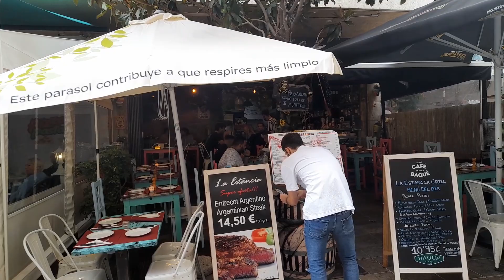Marbella Spain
Walk today in the Costa Del Sol Spain Marbella just down a side street next to the main promenade showing you some Tapas Restaurants.